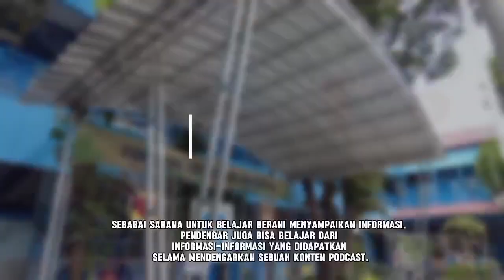POHON LITERASI UKEN KURNIAWATI SDN MENTENG 03 P5